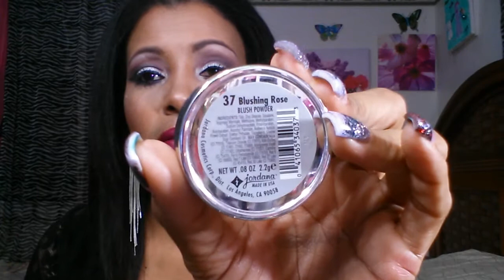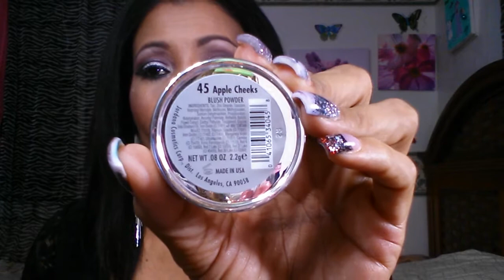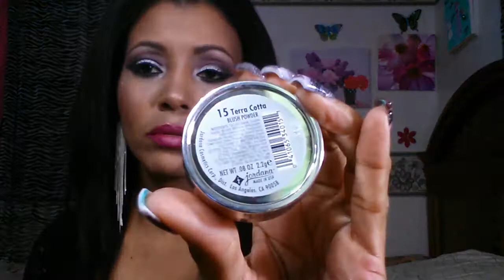MIS 10 RUBORES FAVORITOS!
Hola preciosas! Espero que les guste este videíto! Les mando muchos besos y abrazos! ♡ {Instagram Y Facebook